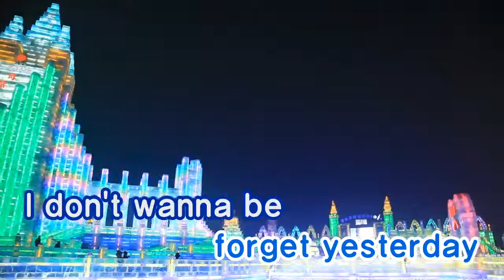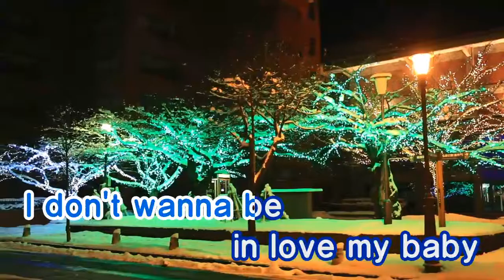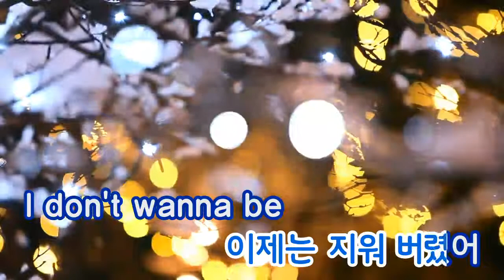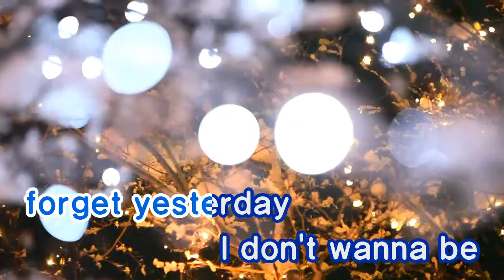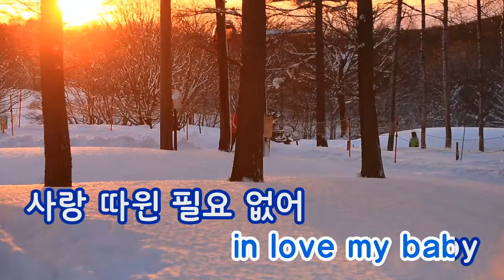[TJ노래방] Broken Yesterday - 플라워 (Broken Yesterday - Flower) / TJ Karaoke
Broken Yesterday - Flower -- TJ Karaoke Song NO. 34603
Broken Yesterday - 플라워 -- TJ노래방 곡번호 34603

▶ ZillerSong Mobile : Android/IOS
▶ K-POP STAR Global Package : Android/IOS
▶ TJ TV Karaoke (Korean ONLY) : KT OllehTV , LG U+TV, SK BTV